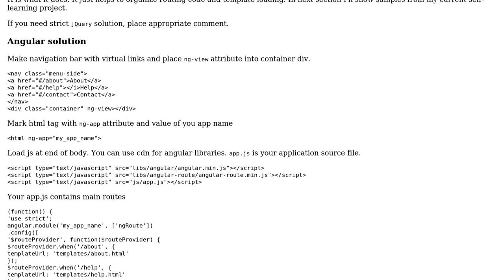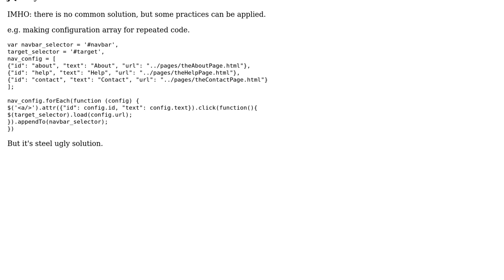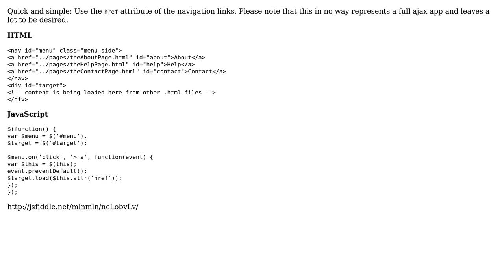Loading div sections from separate files (2 Solutions!!)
Loading div sections from separate files

With thanks & praise to God, and with thanks to the many people who have made this project possible! | Content (except music & images) licensed under CC BY-SA | Music | Images & others | With thanks to user outoftime user mlnmln user CommonCents user Ben and the Stack Exchange Network Trademarks are property of their respective owners. You are responsible for your own actions.